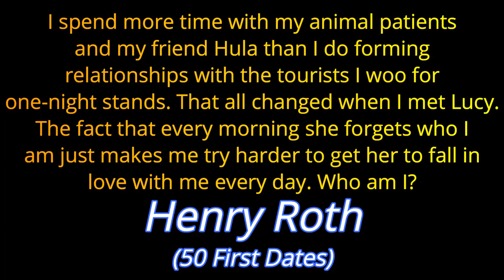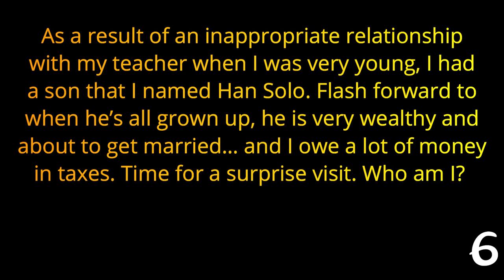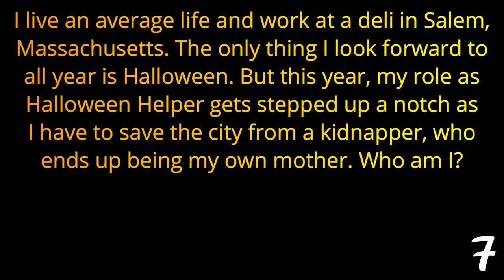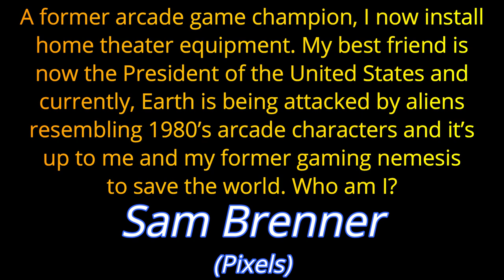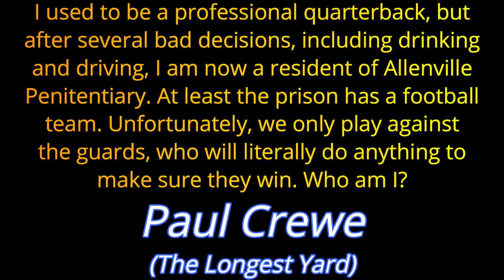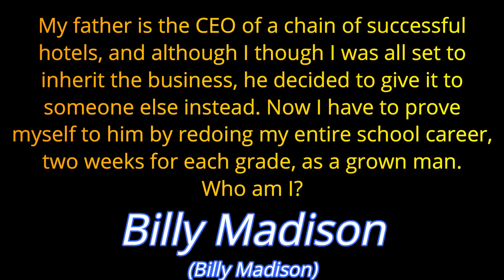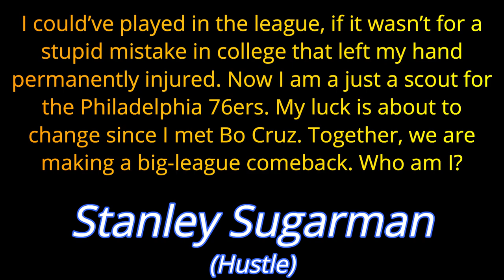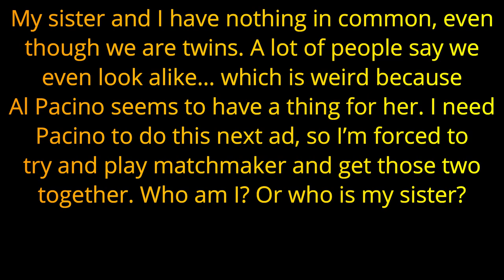WHO AM I? - 21 questions from random ADAM SANDLER CHARACTERS ( ROAD TRIpVIA- Episode 944 )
ADAM SANDLER CHARACTERS
21 Trivia Questions -
EPISODE 942 |

21 Questions / 15:57 Minutes

WHO AM I? - 21 questions from ADAM SANDLER CHARACTERS ( ROAD TRIpVIA- Episode 944 )